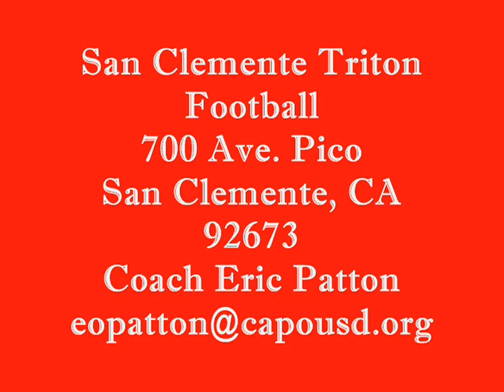#78 Kyle Murphy - 2012 Recruit OT San Clemente Football Highlights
#78 Kyle Murphy, LT/OL for San Clemente High in California.  Highlights from first seven games of 2010 season.  Red Jersey & White Jersey Left Tackle #78, 6'7" - 270 lbs